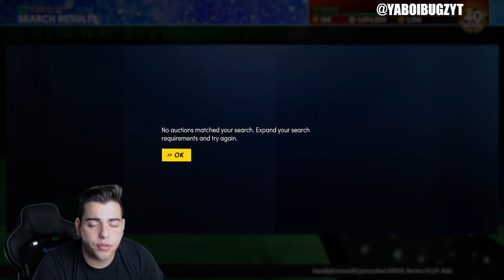INSANE NEW LOCKER CODE + MAKE MT RIGHT NOW WITH THESE METHODS! | NBA 2K21 MY TEAM